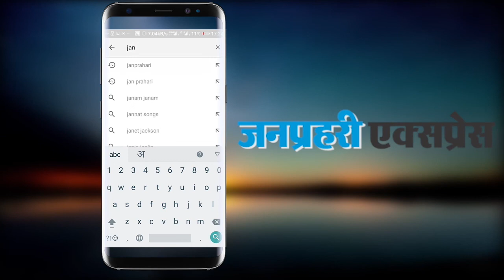तेज अंधड को लेकर अलर्ट : राजस्थान में ऎसे आ रही धूल भरी आंधी.... देखा विडियो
Alert about sharp blind: Dusty storm coming from Rajasthan ... seen video